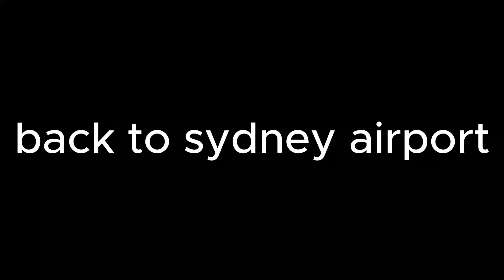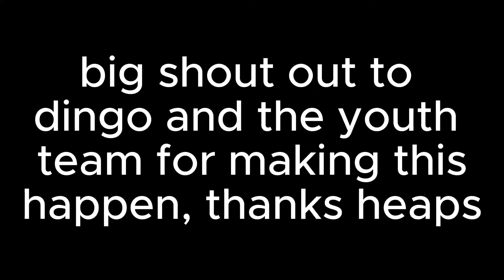surfing urban surf Sydney!! new wave pool!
so stoked i got to surf urban with all the groms and the youth crew!
cant wait to go again.